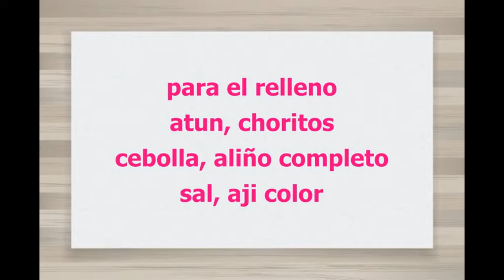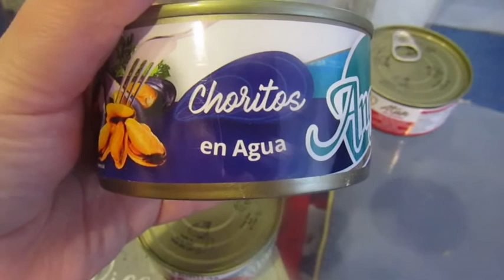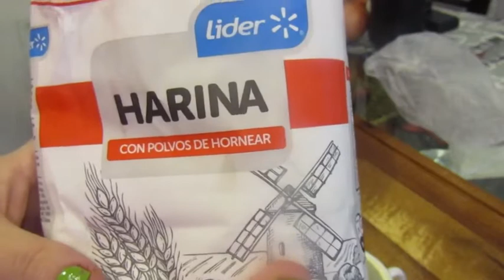EMPANADAS DE ATÚN, MASA Y RELLENO SUPER FÁCIL E HACER¡¡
COMO HACER PASO A PASO EL RELLENO DE ATÚN Y MASA PARA EMPANADAS .